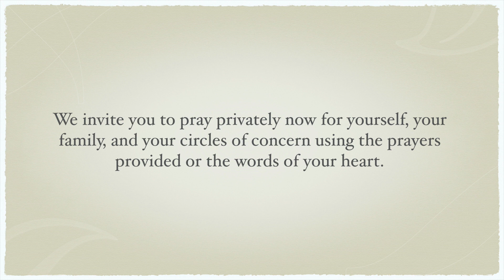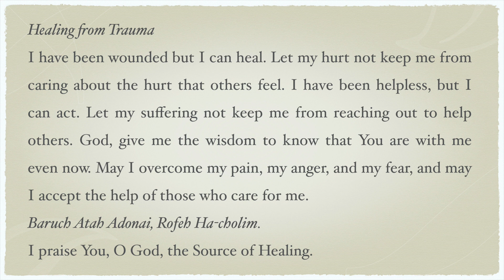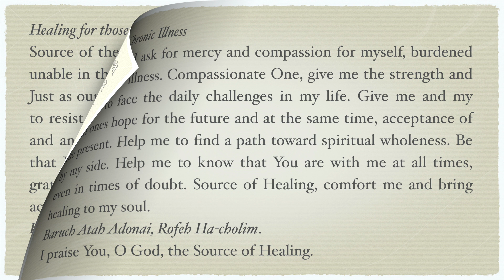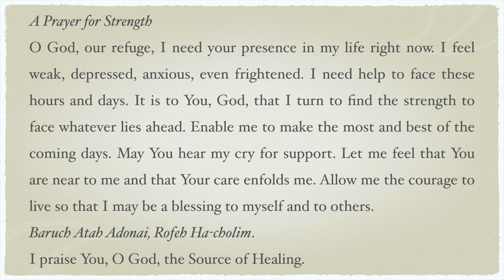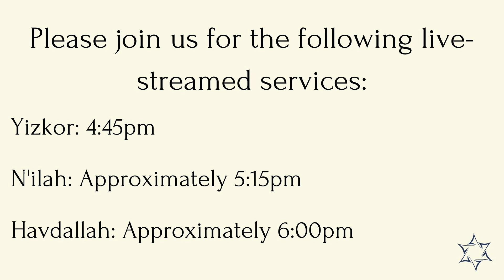Yom Kippur Healing Service